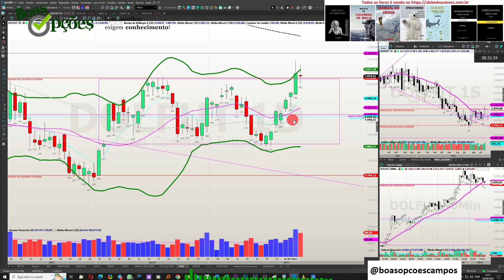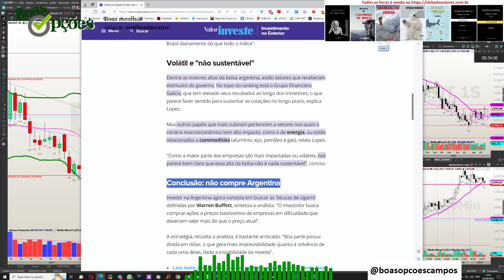ARGENTINA - VAMOS INVESTIR LÁ?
Sou autor dos livros:

1 - “OPÇÕES NA PRÁTICA - APRENDA DO ZERO: VOLUME 1 (TENDÊNCIA)” que conta com prefácio do Stormer, que considerou este livro o melhor livro em português sobre Opções e entre os 5 melhores que já leu

2 - "OPÇÕES NA PRÁTICA - APRENDA DO ZERO: VOLUME 2 (VOLATILIDADE)" com prefácio do talentoso analista de mercado André Kaplan

3 - MANUAL DE CONTROLE DE RISCO : SAIBA COMO GERIR SEU PATRIMÔNIO, REAPLICAR O DINHEIRO QUE GANHAR, EVITAR A FALÊNCIA, OTIMIZAR SUA CARTEIRA DE AÇÕES, ESCOLHER ALVOS E STOPS NO DAYTRADE

4 - SABEDORIA DE MERCADO! : Ensino tudo que aprendi ao longo de mais de 15 anos como Trader.